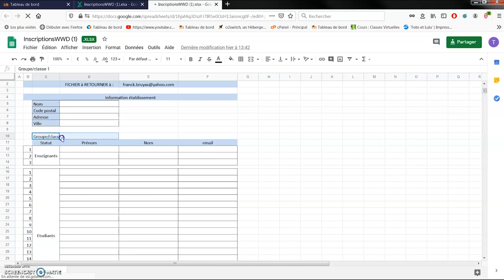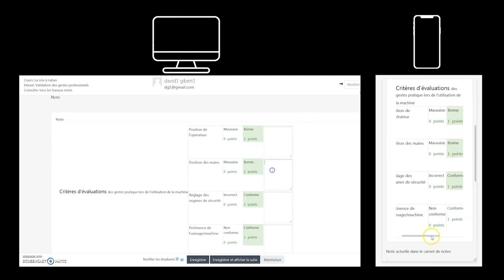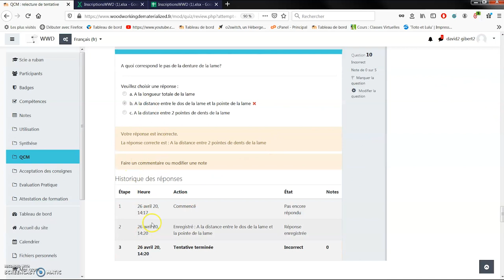Wood-working-dematerialized tuto cession professeur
Un tutoriel rapide montrant les possibilités de l'interface professeur de wood-working dematerialized.